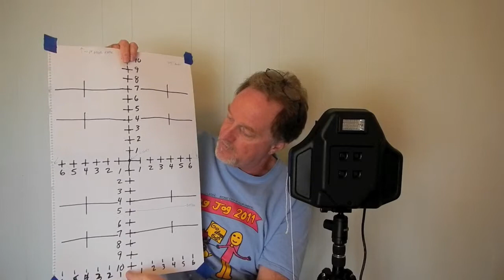52 Cameras: Camera 55 part 1 – Polaroid SX-4